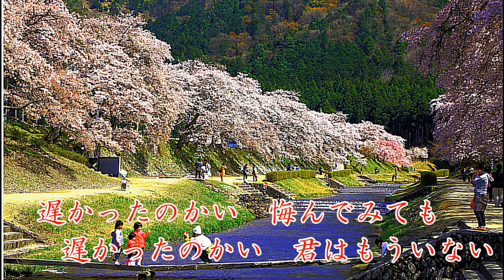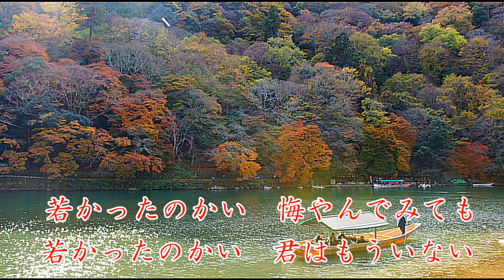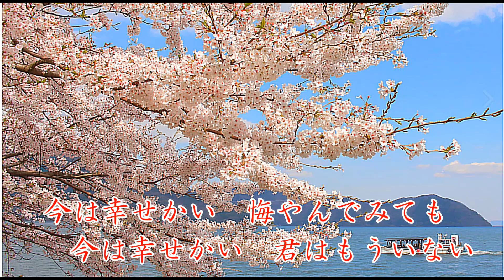「名曲」「今は幸せかい」 佐川満男 カバー 岬ひろし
「今わ幸せかい」佐川満男　さんを唄わせて戴きました。